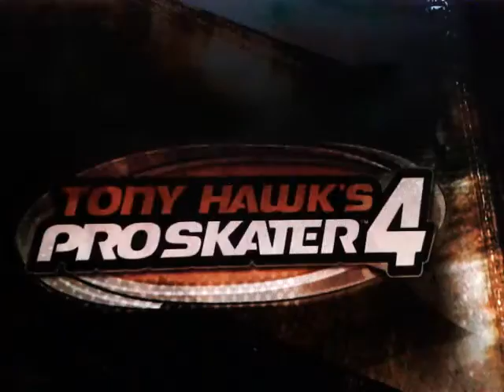Tony Hawk's Pro Skater 4 - 2-Player Horse in Shipyard, again!